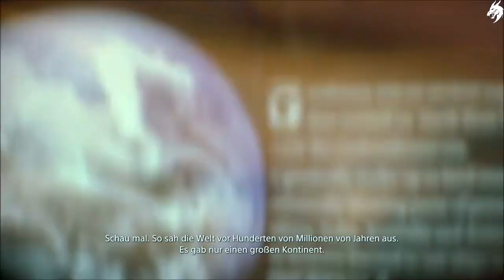Death Stranding 💀 Part 34-Mama- (Deutsch) [ohne Kommentar]